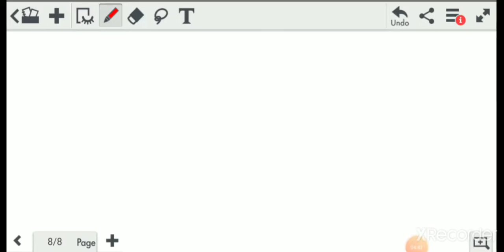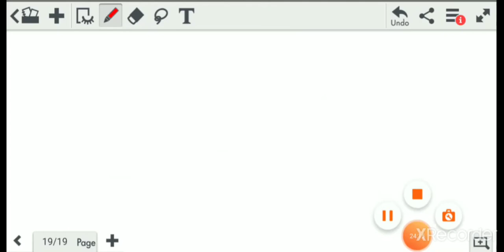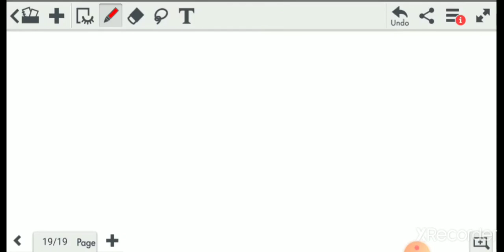Class 12 previous year question of maxima and minima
word problem of cbse board bihar board sure shot#up board